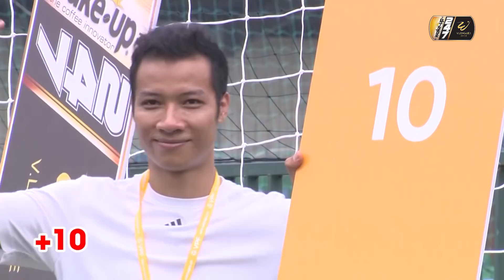Game6: Văn Quyết - Thế Vương | WAKE-UP 247 CHALLENGES | NEXT SPORTS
NEXT SPORTS | GAME6: "THÁNH SIÊU PHẨM" SUÝT CÀ KHỊA THÀNH CÔNG QUYẾT ĐẠI CA | WAKE-UP 247 CHALLENGES

Vương "Siêu phẩm" khiến Quyết "đại ca" suýt ngã ngựa như thế nào? 😂

Anh chàng tí hon tới với cuộc đấu cùng Văn Quyết ở thế buộc phải thắng. Chút nữa Thế Vương đã đứng được trên vai người khổng lồ thế nhưng cái kết cuối lại khiến cho ta hiểu thế nào là "già dơ". 😅

Cùng đón xem ngay tập 6 Wake-up 247 Challenges 2019 💯 nha các bạn ơi❗️

*Fanpage Facebook chính thức: Facebook.com/NextSportsOfficial
*Kênh Youtube chính thức: Youtube.com/NextSports